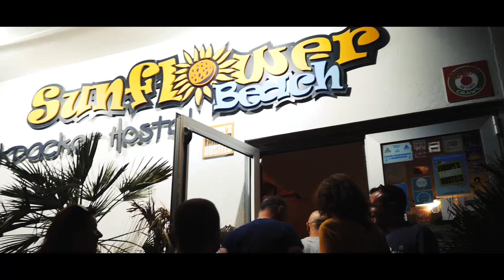Emilia-Romagna - Italia On The Road Live Tour, tappa n.3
Il team di Lonely Planet racconta l'estate 2020 del paese più bello del mondo, l'Italia. 7 regioni e 22 fermate. Questa è la nostra terza tappa on the road: l'Emilia-Romagna.